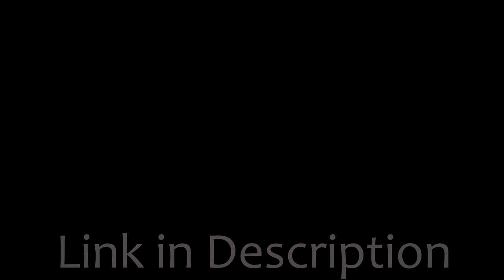Spanish guitar type drill beat - JLM - La Conexion 143 central cee type beat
New drill beat, 143bpm

Hit me up, need artist to work with